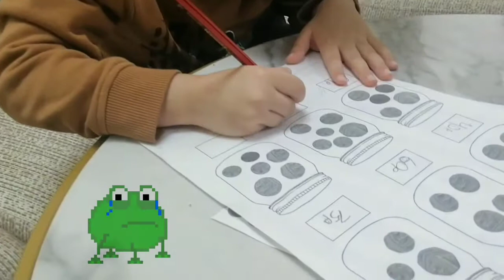KERMIT THE FROG IS SO SMART !!!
KERMIT THE FROG IS SMART WATCH HIM  HELP ME WITH MY HOMEWORK

Hi! I’m UMAIR. On my channel, you will find me play different video games and doing fun stuff. I love trying new games and sharing my experiences with you.

Kermit the Frog,
kermit,
kermit the Frog in Space,
Kermit in Space,
Mark Rober,
Mark Rober Space,
Space,
Mr Beast,
Beast Burger,
Beast Burger in Space,
Feastables,
Feastables Chocolate,
Dark Side Kermit,
Tesla Cybertruck,
Tesla in Space,
Launch to space,
Space Launch,
Areusupercereal Kermit,
Areusupercereal,
Areusupercereal Space,
Nasa,
Nasa Space Launch,
Balloon,
Weather Balloon